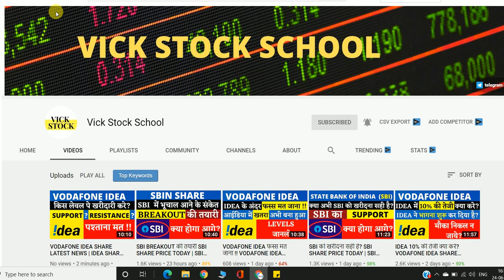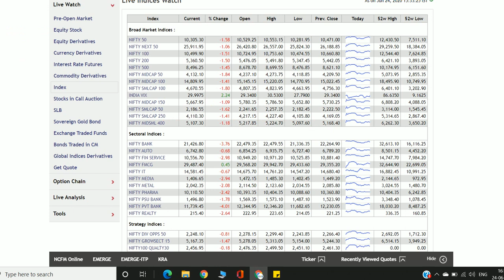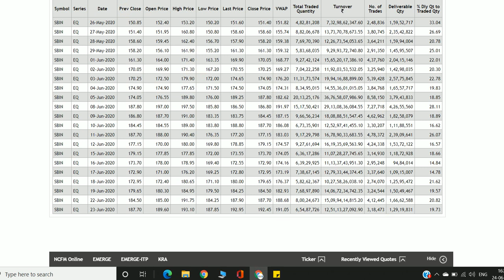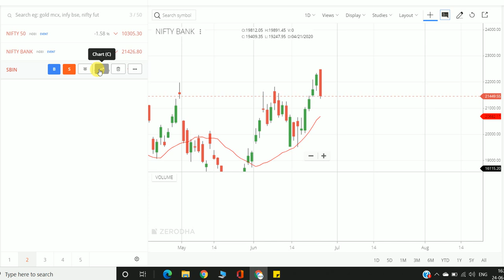SBI SHARE PRICE TODAY | SBI SHARE LATEST NEWS | SBIN SHARE | SBI SHARE ANALYSIS TODAY | SBI STOCK